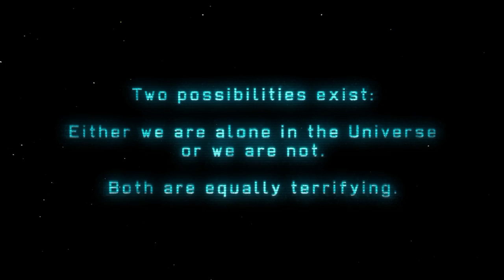X-COM Enemy Unknown - S03 - E01 - Two Missions for the Price of One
Let's Play X-COM Enemy Unknown together.

Developer: Firaxis

Much like its predecessor, XCOM: Enemy Unknown casts the player as the commander of an elite military organization. As commander, the player directs his or her soldiers in turn-based combat missions against alien enemies; between missions, the player directs the organization's research and engineering divisions in creating new technologies and improving XCOM's base of operations, and manages the organization's finances.

The turn-based ground combat uses an isometric 3D perspective. The player controls a squad of between four and six human soldiers or robotic units as they hunt the aliens on the map and attempt to complete other objectives dependent on the mission. Fog of war hides the aliens and their actions from view until the player's soldiers are in range and have line of sight on them, and enemies will normally not act at all until the squad initially comes within line of sight. Soldiers can carry items and learn special abilities as they gain combat experience. Use of these items and abilities is controlled through a toolbar on the HUD and can include waiting for enemies to emerge and then firing on them automatically, launching explosives, healing allies, and more.[1][10][13][17] Soldiers can take cover behind walls and objects in the environment to gain a measure of protection. Units can use suppressive fire to disadvantage enemies and use active camouflage to maneuver around enemies.[14][17][18][19] Cutscenes and dynamic camera movements emphasise particularly exciting gameplay moments, such as kill sequences and use of special abilities.[2][17][20] The game includes some tactical RPG elements, whereby the player's soldiers can gain new abilities as they survive more battles.[10] Psionic combat from the original is retained.[21] Some gameplay features of the 1994 original have been removed or adapted. The time units system, the always-visible grid map and the inventory system of the original have been removed. The initial mission phase of disembarking from the transport has also been removed - missions now begin with troops deployed outside the craft. Map layouts are not randomly generated, but enemy placement is  Elements of the tactical gameplay were described in some previews as similar to Valkyria Chronicles and Silent Storm.